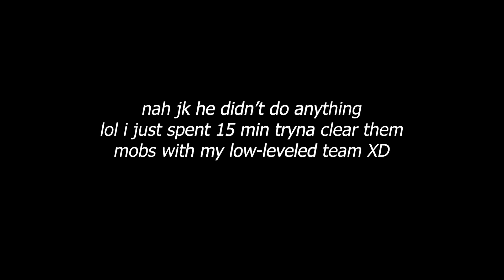[Story] the AUDACITY of these Treasure Hoarders! | Genshin Impact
they just called zhongli a 'blind old man' ha ha ha